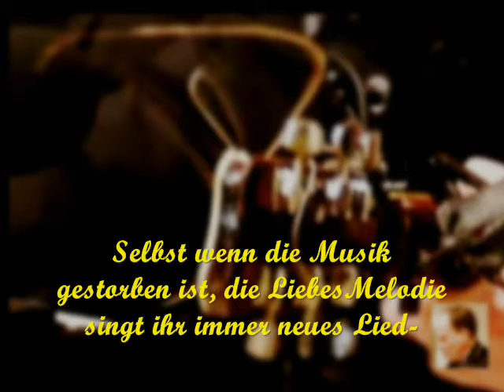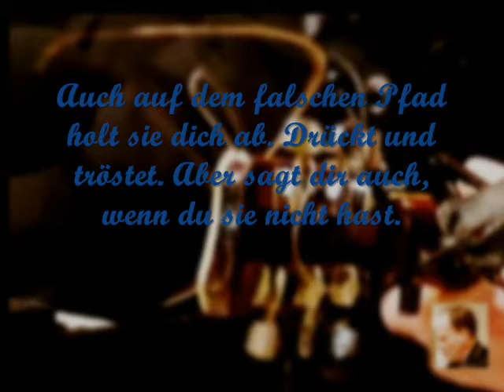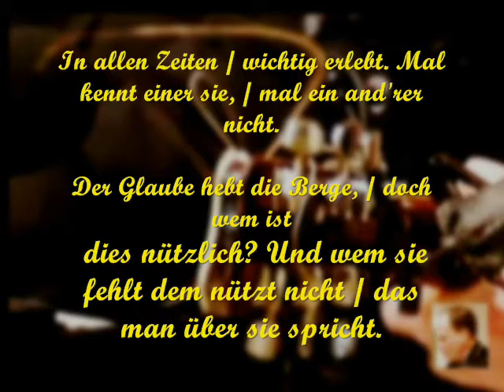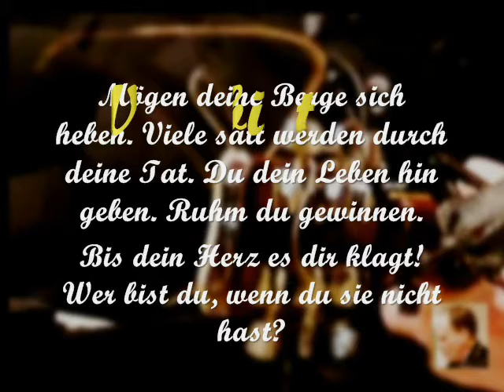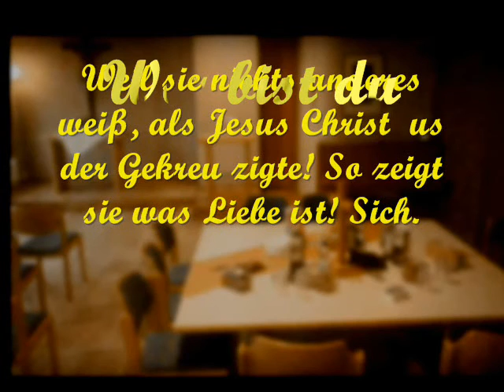Wer du wirklich bist akkustikgitarre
Selbst wenn die Musik gestorben ist, die LiebesMelodie singt ihr immer neues Lied-
Sie führt dich ganz konkret zum Ziel  Zudem Ort von wo sie selber ist.

Sie nimmt dich bei der Hand. Kann warten wenn du mal nicht ganz so schnell kannst. Doch einen Umweg geht sie nicht.
Und doch Küsst sie dich. Auch auf dem falschen Pfad holt sie dich ab. Drückt und tröstet. Aber sagt dir auch, wenn du sie nicht hast.

Mögen deine Berge sich heben. Viele satt werden durch deine Tat. Du dein Leben hin geben. Ruhm du gewinnen. Bis dein Herz es dir klagt! Wer bist du, wenn du sie nicht hast? Instrumental.

In allen Zeiten / wichtig erlebt. Mal kennt einer sie, / mal ein and'rer nicht.

Der Glaube hebt die Berge, / doch wem ist dies nützlich? Und wem sie fehlt dem nützt nicht / das man über sie spricht.
Sie hat allen Glauben,/ Hoffnung ist ihr bekannt. Doch sie selbst ist größer,/ als alles was genannt.
Sie kennt keine Angst,/ und wer den Bruder haßt, hat, auch wen er's meint,/ sie schon längst verpaßt.
Weil sie nichts anderes weiß, als Jesus Christ  us der Gekreu zigte! So zeigt
sie was Liebe ist! Sich. Und sagt dir wer du wirklich bist!